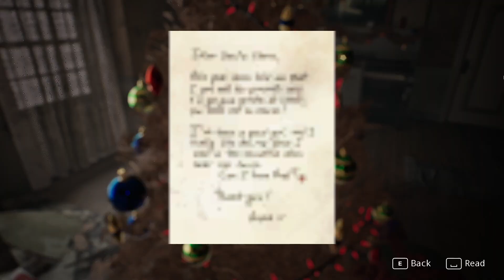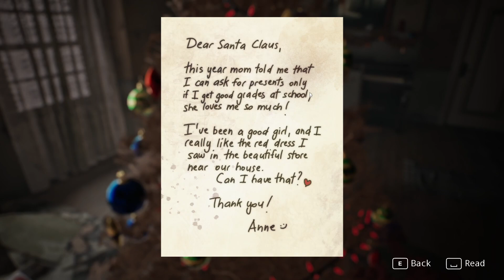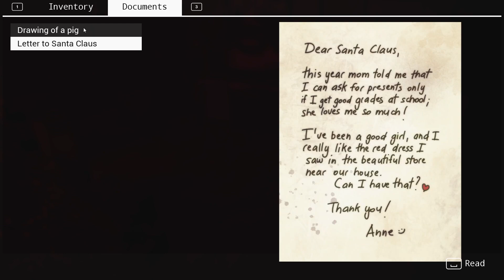FOLLOW DEMO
Thank you, Serafini Productions for giving me access to your awesome game!

Add this to your wish list now on steam! FOLLOW